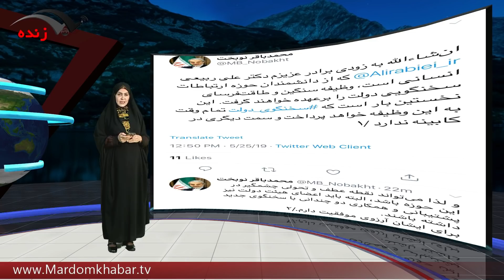واکنش کاربران توئيتر به انتصاب سخنگوي دولت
برای نصب اپلیکیشن مردم خبر روی لینک بزنید